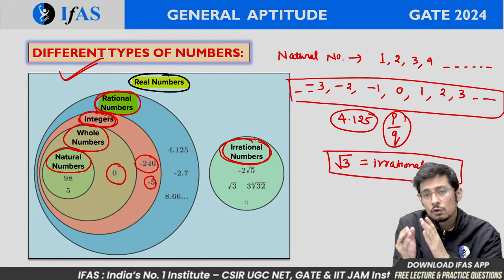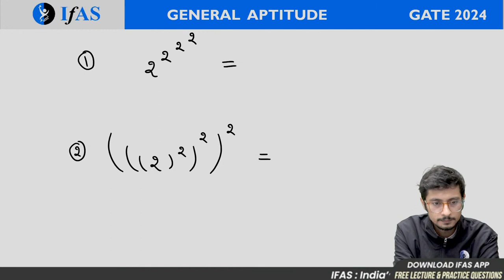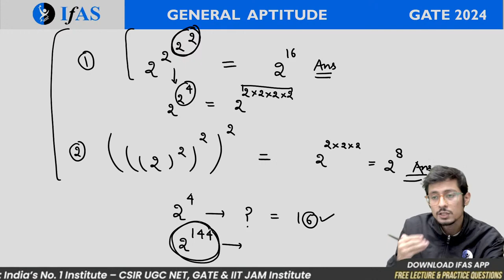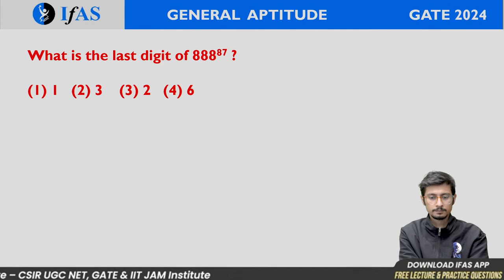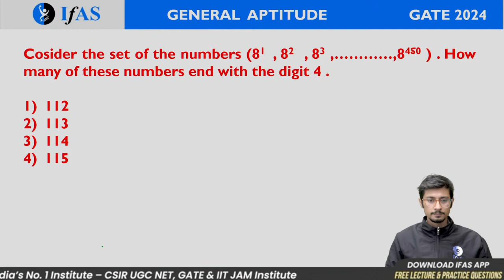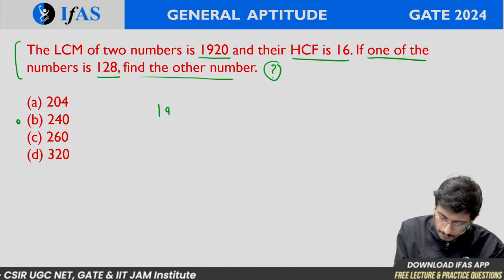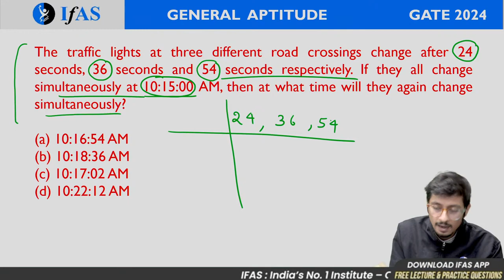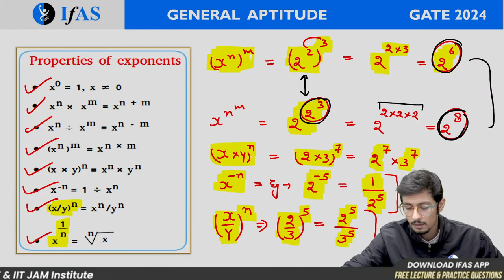Profit and Loss For GATE Exam 2024 (Lecture- 5) | IFAS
Dear Aspirants, Want to crack GATE exam? Talk to Academic Expert Need help? Call @ 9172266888

You can enroll in IFAS Subscription and get the following benefits: 👇
gate aptitude,
gate preparation for general aptitude,
gate general aptitude preparation,
gate general aptitude preparation strategy,